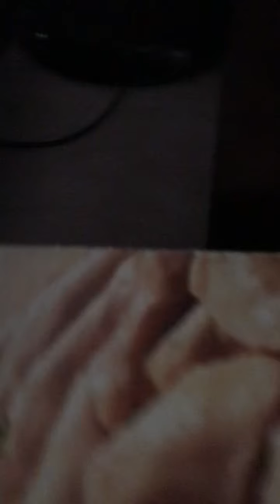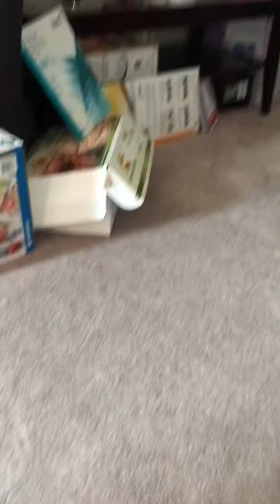Guinea Pigs Choose/ Guinea Pigs Run around!